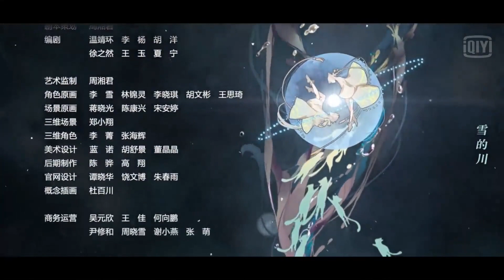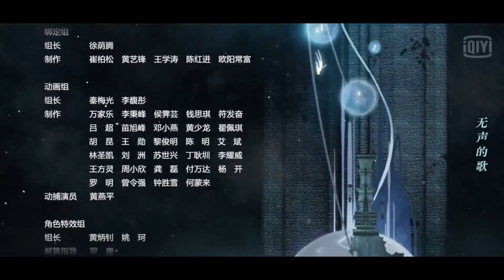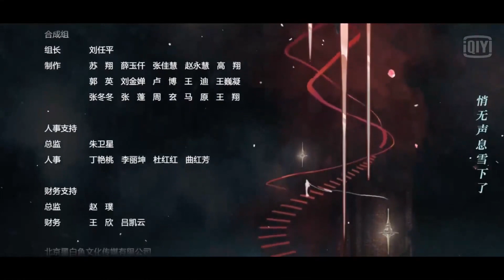Dream Tower: The Puzzle of Snow City || Episode 9 || Meng Ta: Xue Mi Cheng || MULTI SUB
Studios:- Wulifang Animation

Source:- Original

Genres:- Action,Adventure,Fantasy,Mystery,Supernatural

Romaji:- Meng Ta: Xue Mi Cheng

English :-Dream Tower

Native :- 梦塔·雪谜城

Synonyms :- Dream Tower: The Puzzle of Snow City,Dream Tower: Snow Mystery City